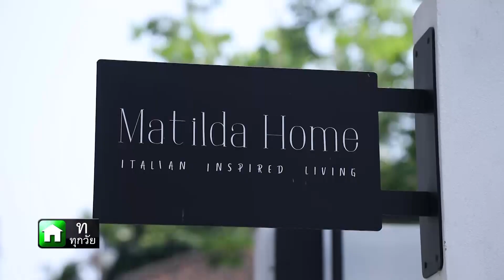คุยแซ่บSHOW : ที่นี่ที่เดียว"หนิง ปณิตา"เปิดใจเลิกไม่เลิก? จุกอกผลกระทบลูกสาว พร้อมลั่นฟ้องมือที่ 3